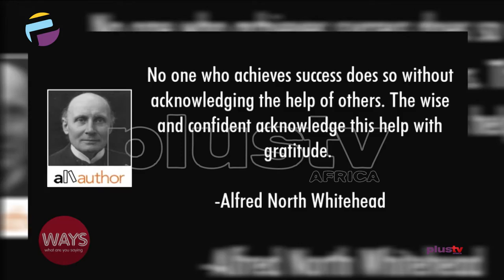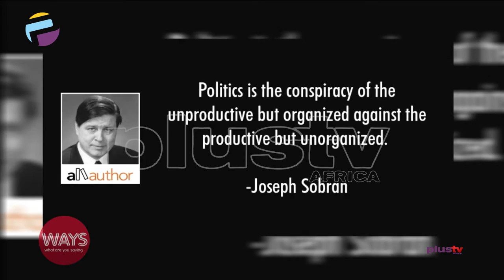Productive Subordinates Are A Threat To Their Superiors ?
Are Productive Subordinates A Threat To Their Superiors